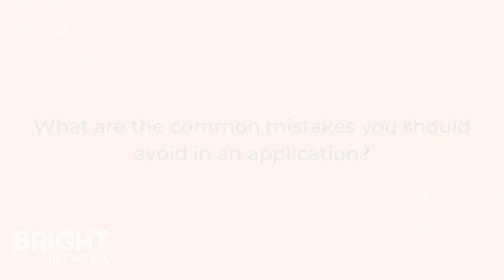Acing written applications